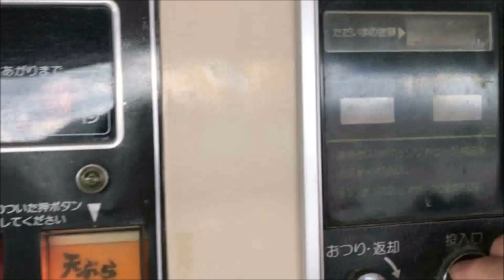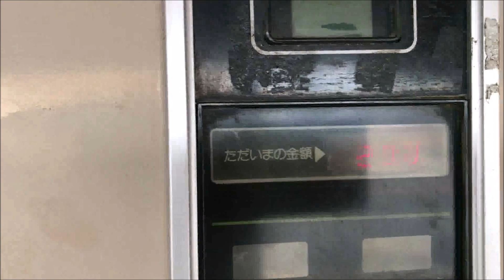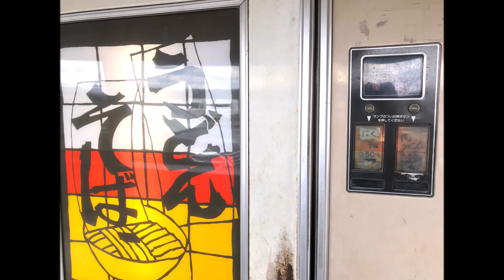2021 / 1 / 3 オアシス レトロ自販機 天ぷらうどん 島根県益田市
今年初のドライブインは迷いなく「自販機の神と言われている田中さんのオアシス」に行き、天ぷらうどんを食べました。
具はとても豪華ですが、特に自家製の、エビ天・かき揚げが素晴らしかったです👍